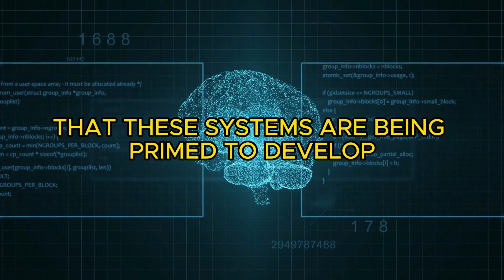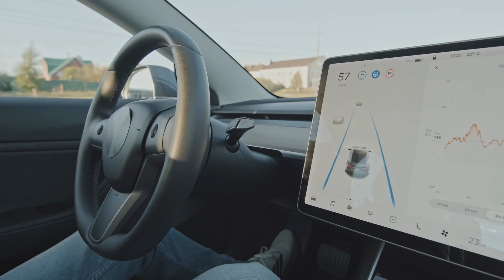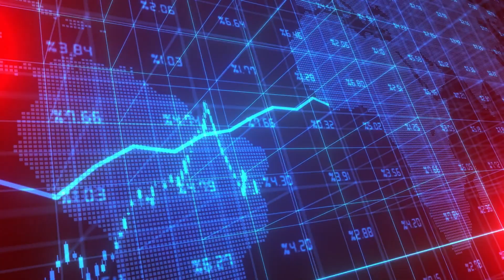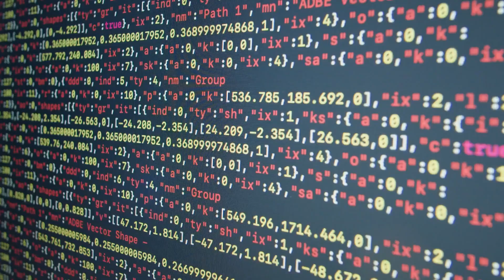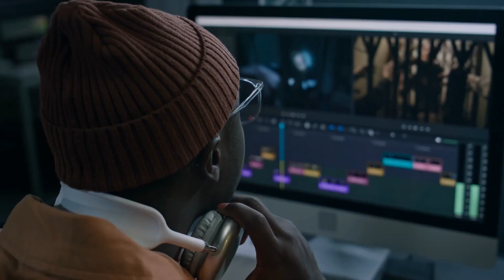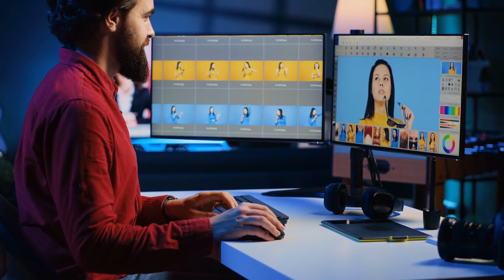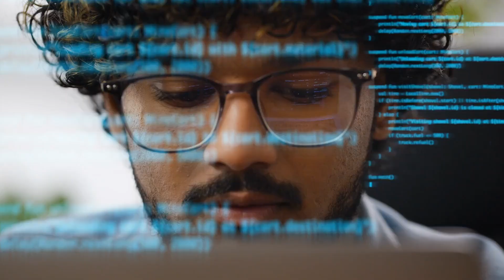10 Mind-Blowing AI Predictions for the Next 10 Years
10 Mind-Blowing AI Predictions for the Next 10 Years

In this video, we will share 10 mind-blowing AI predictions for the next 10 years. Artificial intelligence has garnered attention and sparked both intrigue and doubt globally. With its potential to achieve human-level intelligence, AI promises to transform many aspects of our lives.  From attaining human-like intelligence to revolutionizing transportation, healthcare, and even the creative industries, the future of AI is poised to be remarkable and transformative.

Welcome to the Aivolution channel, your go-to destination for comprehensive insights into the latest developments and trends in artificial intelligence. We deliver concise, up-to-date information to keep you informed and engaged in the dynamic world of AI.